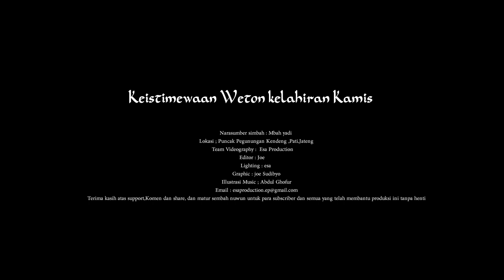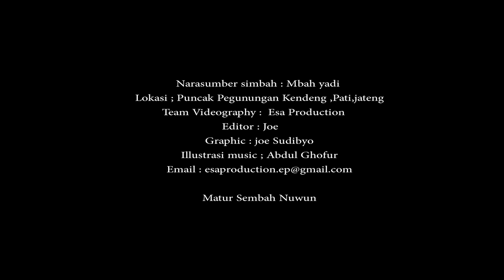Keistimewaan Weton Kelahiran Kamis